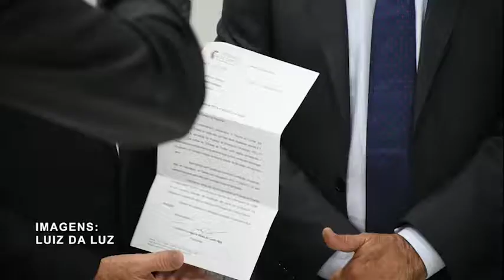15-02-19 - Presidente do TCM recebe Senador Vanderlan Cardoso